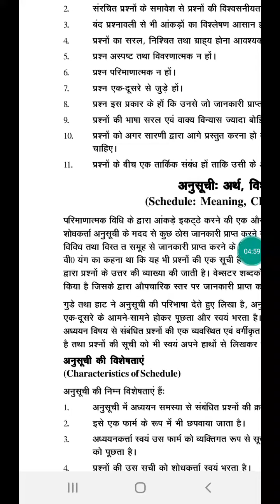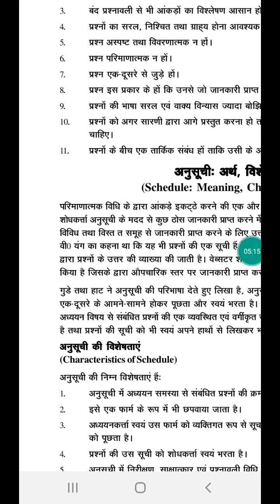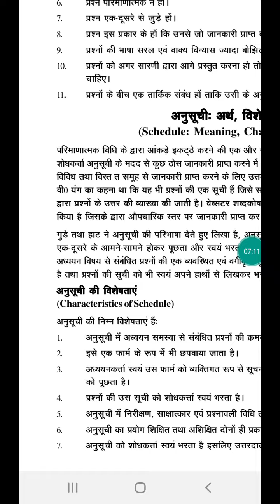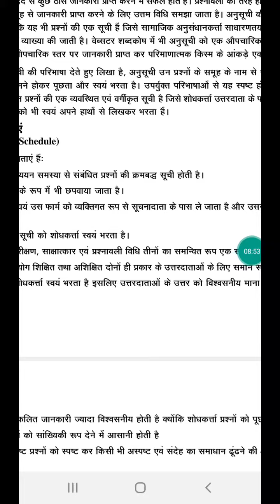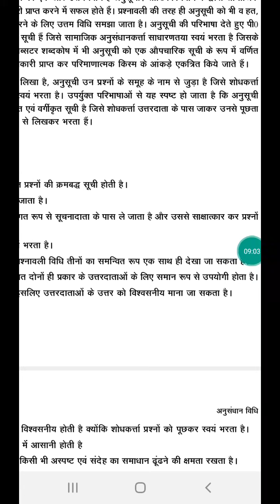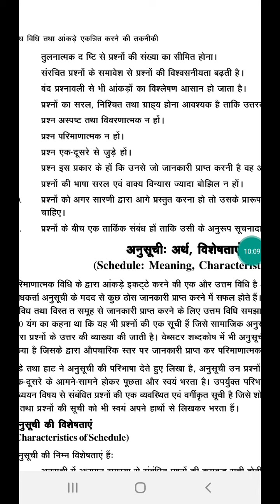अनुसूची का अर्थ विशेषताएं एवं प्रश्नावली विधि काम ली जाने वाली सावधानियां